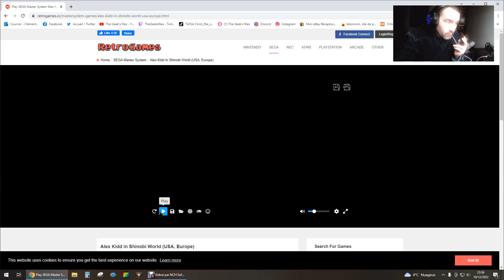Alex Kidd in shinobi world (longplay)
Aujourd'hui je vous parle de la saga Alex Kidd, et j'en profite pour vous faire un Longplaiy sur Alex Kidd in shinobi world qui selon moi et le meilleur de la saga.